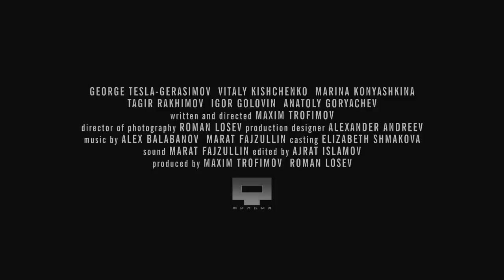Cosmonautics (2012) trailer ENG Sub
Feature Film, KOSMONAVTIKA (COSMONAUTICA), Russia 2012; 71 min.

EAST COAST PREMIERE
Sunday, October 7th, 3.00 pm
QUAD CINEMA
34 West 13th Street Street,

Starring:
George Tesla-Gerasimov
Vitaly Kishchenko
Marina Konyashkina
Tagir Rakhimov
Igor Golovin
Anatoly Goryachev